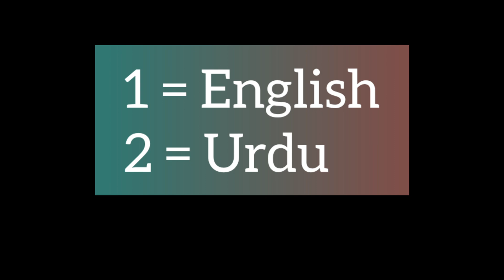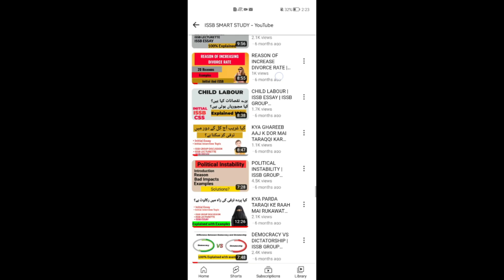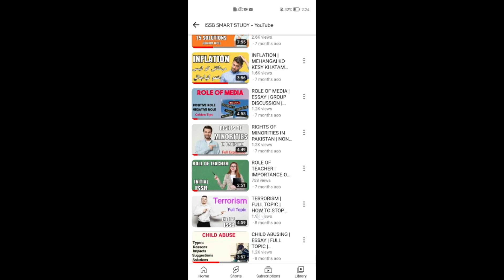PMA 152 ESSAY WRITING AND INITIAL INTERVIEW TIPS | PMA 152 Essay topics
THIS VIDEO IS ABOUT PMA 152 Essay Topics And Initial Interview